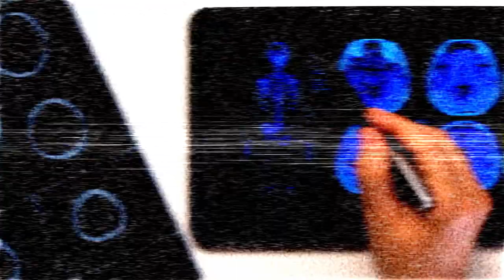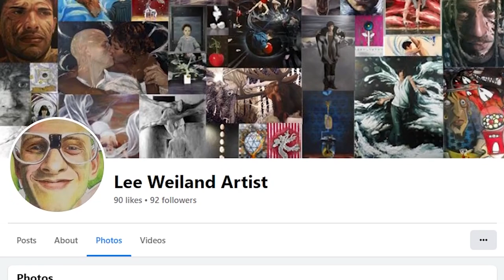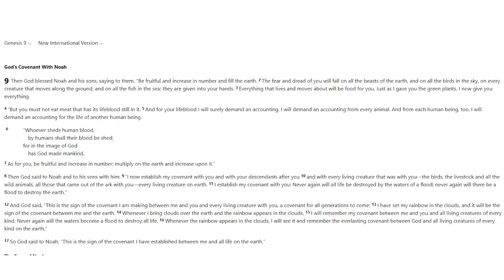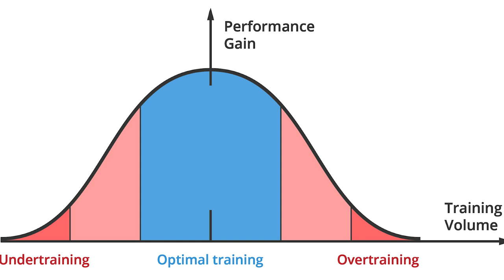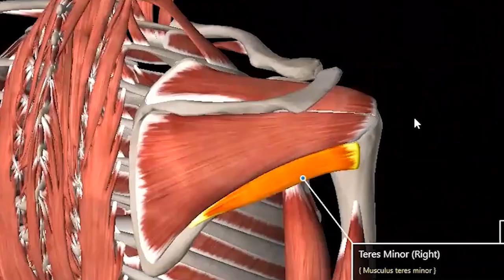Nutrition is easy, but people STILL don't do it.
Blessings!

Coach Lee